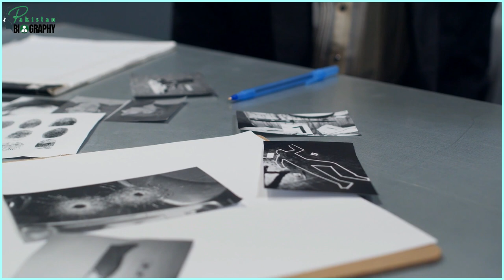Nawab Iftikhar Hussain Khan of Mamdot Biography | First Chief Minister of Punjab | Life Story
00:10 Introduction

01:30 Early Life and Education

03:08 Tehreek e Pakistan and the Struggles

06:28 Muslim League (Jinnah and his Group )